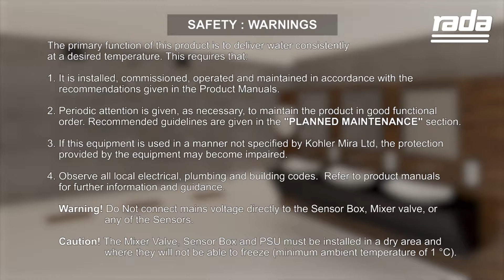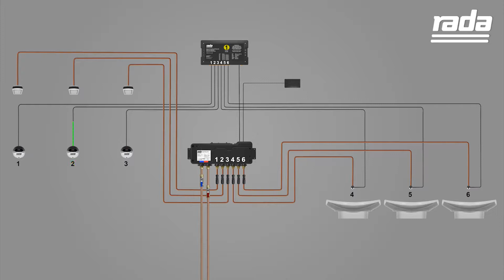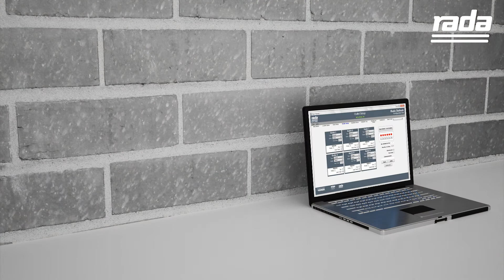Rada Outlook digital mixer installation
Watch our step by step video to see how to correctly and easily install a Rada Outlook digital mixing valve.